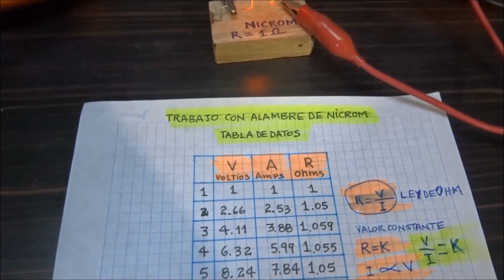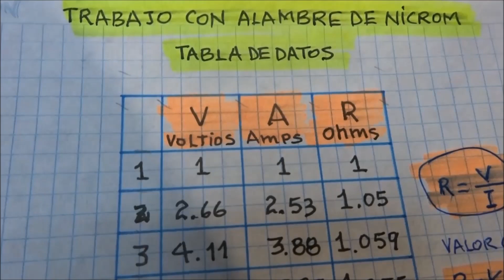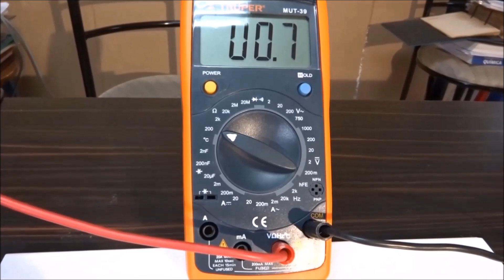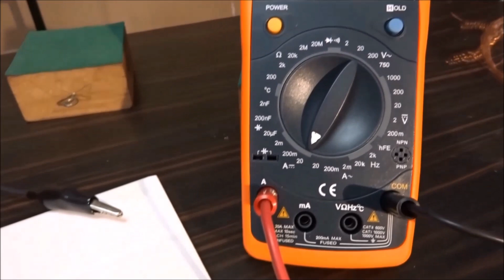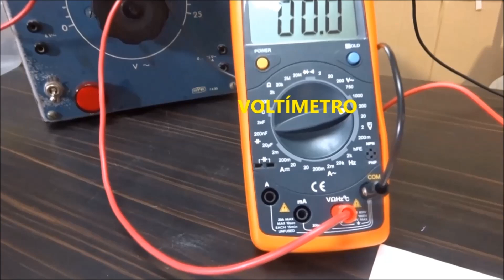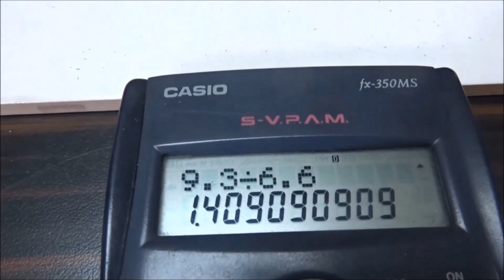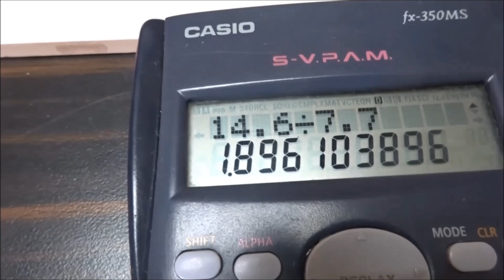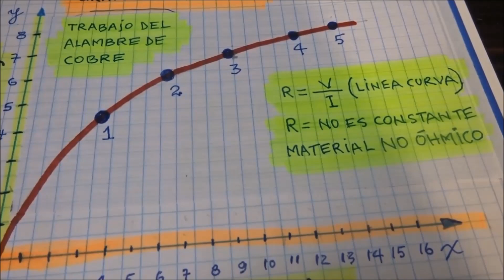LEY DE OHM y el Alambre de Cobre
Trabajo experimental con un alambre fino de cobre para demostrar las propiedades de un material NO ÓHMICO.
Diseño de un circuito elemental para hacer llegar desde una fuente de poder, hasta un rollito del alambre, valores arbitrarios de voltaje y amperaje. Los que son registrados por un voltímetro y un amperímetro
Elaborar una tabla de datos. Aplicando la Ley de Ohm para la resistencia, R=V/I ,
Calcular los valores de R.
Al elaborar el Gráfico Funcional en un cuadrante Y (I) -X (V) -- Con las variables V - I -- , se obtiene una línea CURVA. Característica de un Material con Resistencia NO CONSTANTE. Por este motivo el alambre de cobre se denomina Material No Óhmico.